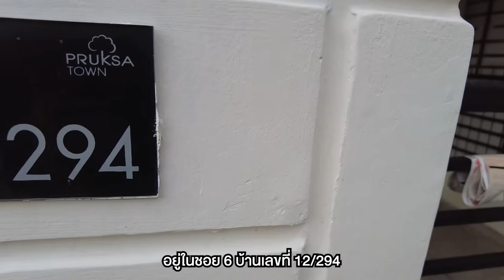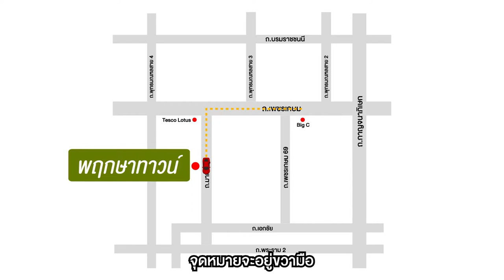รีวิวบ้านทาวน์โฮมราคา 2 ลบ. - พฤกษาทาวน์ | ย่านเพชรเกษม81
รีวิวบ้านทาวน์โฮม 2 ช้ัน ย่านเพชรเกษม81 กับ หมู่บ้านพฤกษาทาวน์🏘✨

🏠 รหัสทรัพย์ : D146
🏠 พื้นที่ : 17.5 ตร.ว.
 📎 ที่อยู่ : 12/294 หนองแขม หนองแขม กรุงเทพมหานคร
🗒 รายละเอียด: 1 ห้องโถง 1 ห้องนอน 1 ห้องน้ำ
🔓 สิ่งอำนวยความสะดวก : คลับเฮาส์ / สระว่ายน้ำ / ฟิตเนส / สวนหย่อม
สนามเด็กเล่น / เจ้าหน้าที่รักษาความปลอดภัยตลอด 24 ชม. / กล้องวงจรปิด
🚗 สถานที่สำคัญใกล้เคียง: รถไฟสายสีน้ำเงิน (หัวลำโพง- บางแค) /  โรงเรียนกรพิทักษ์ / โรงเรียนเลิศเหล้า / โรงพยาบาลศรีวิชัย 2 / ห้างสรรพสินค้าเดอะมอลล์บางแค / บิ๊กซีเพชรเกษม / คาร์ฟูร์เพชรเกษม /  โฮมโปร